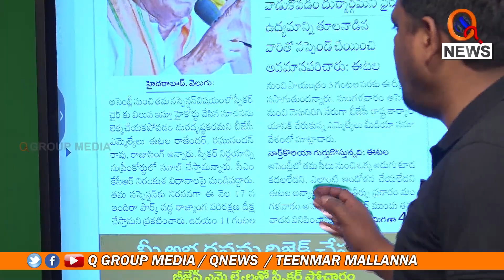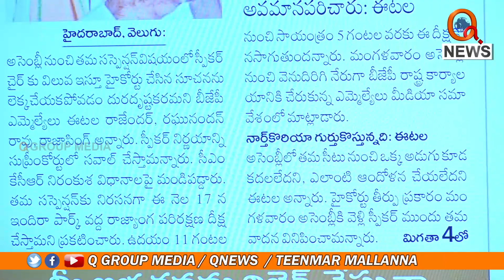ఈటల రాజేందర్ ముఖమే చూడ అని శపధం చేసిన కేసీఆర్ || TeenmarMallanna || QNews || QNewsHD